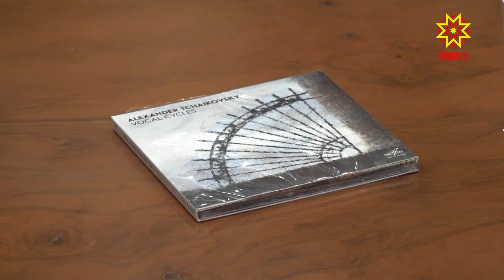Опера хатĕрлеççĕ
Сăрпа Хусан хӳтĕлев чиккисене тăвакансене халалласа опера кăларма палăртаççĕ. Кун пирки Чăваш Республикин Пуçлăхĕ Олег Николаев Раççей Федерацийĕн халăх артисчĕпе Александр Чайковскипе тĕл пулсан калаçрĕç.